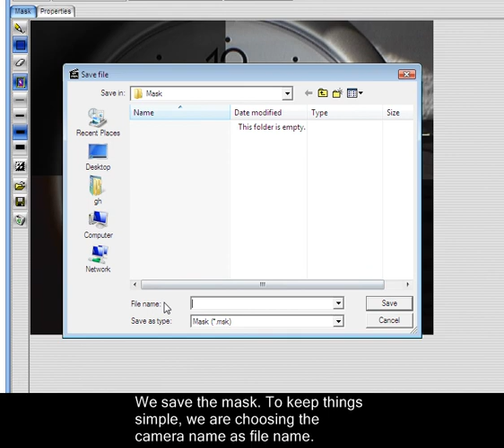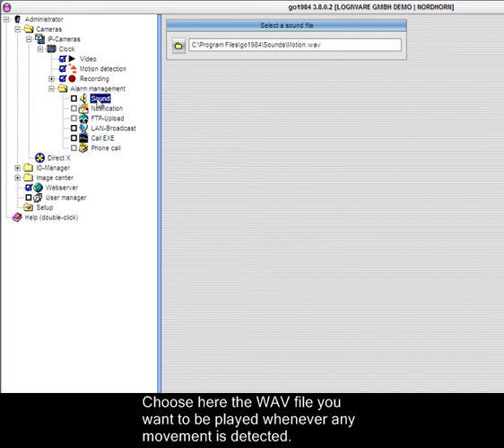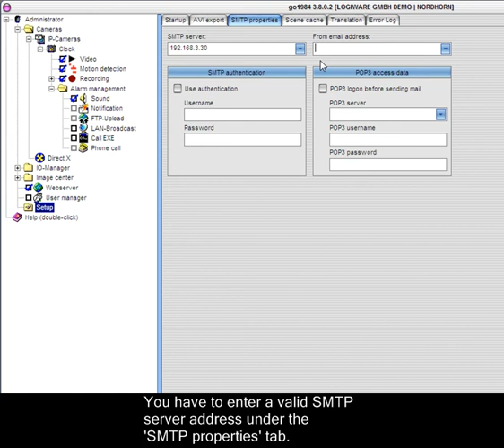go1984 video surveillance - logiware tutorial: Masking and alarm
Video surveillance and recording software go1984 - Chapter 3: Masking and alarm - You will see how to create a mask for the motion detection and how to activate the sound notification in this tutorial. In addition go1984 will be configured for email-notification.